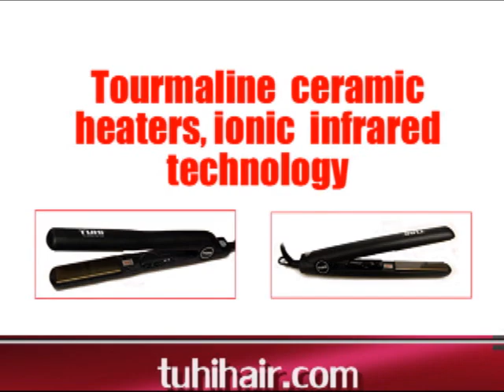TUHI Titanium hair flat iron best straightener on the market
tuhi titanium hair iron using a flat iron with free chi infusion